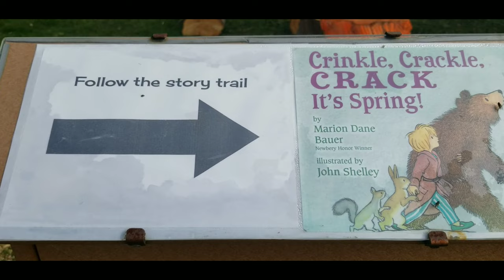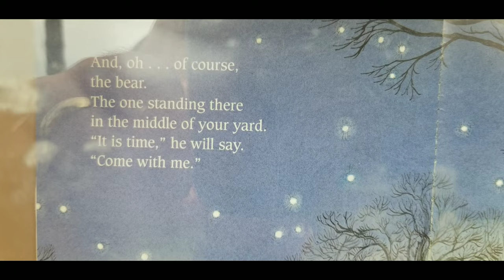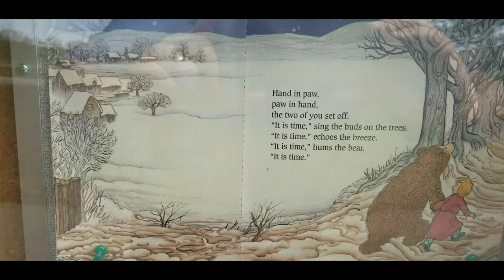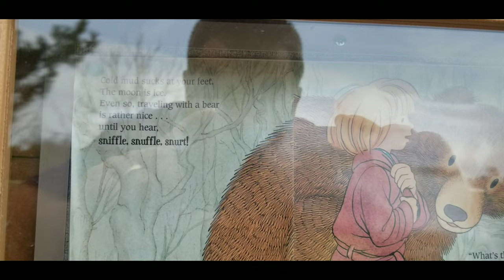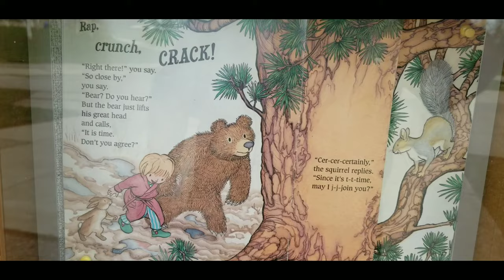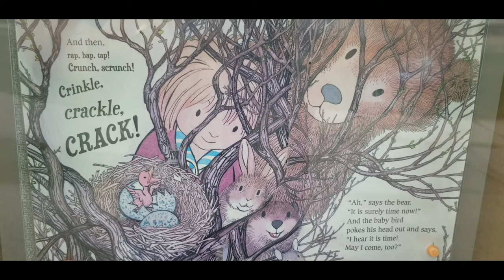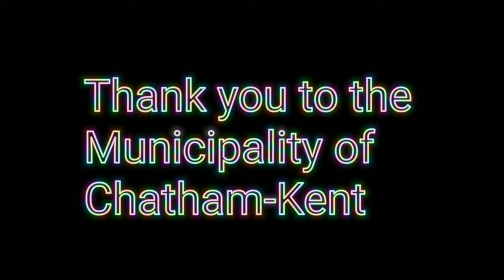Crinkle, Crackle, CRACK It's Spring!: A Room 128 Read Aloud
Room 128 Read Aloud has moved outside along the Story Trail located in Chatham, Ontario's, Kingston Park.

Join Mr. Rudy as he both narrates while getting his steps in at the same time.

Crinkle, Crackle, CRACK  It's Spring!  is written by Marion

Dane Bauer and illustrated by John Shelley. It is published by Holiday House, 2015.

This Spring, let's all get outside and enjoy Nature in our own backyard.  Enjoy all the beautiful municipal parks throughout our area.

We are are so fortunate in our area as we have two Provincial Parks, Rondeau and Wheatley.  Canada's second smallest National Park but most ecologically diverse park, Point Pelee National Park is located less than one hour from both Chatham and Windsor.

Hope you enjoy Crinkle, Crackle, CRACK It's Spring!

Enjoy Spring!